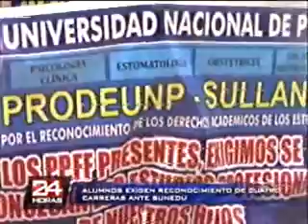ALUMNOS DE LA UNP SULLANA EXIGEN ACREDITACIÓN DE CUATRO CARRERAS PROFESIONALES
Fuente de información Rpp Noticias y Noticiero 24 Horas Edición Regional. Información remitida el 04 de julio del 2016.